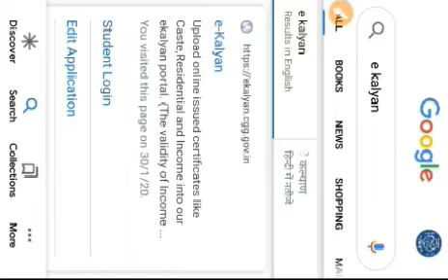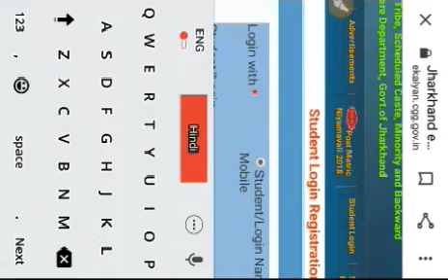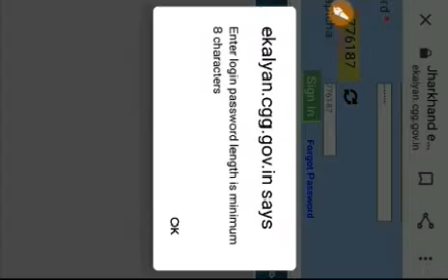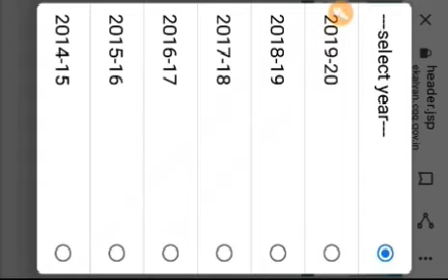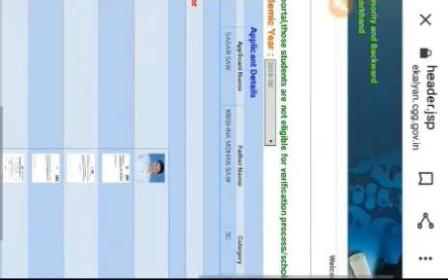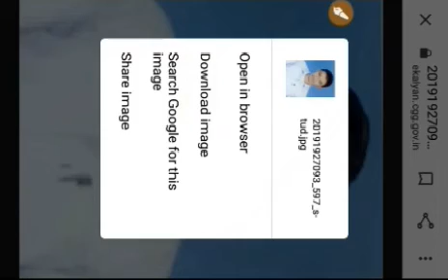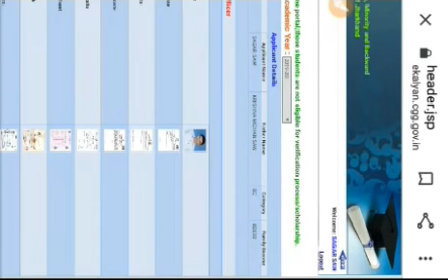स्कॉलरशिप कैसे चेक करें , स्कॉलरशिप कैसे देखें , स्कॉलरशिप कैसे चेक करें २०२० , स्कॉलरशिप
स्कॉलरशिप चेक करने के लिए जिन जिन तरीकों का मैंने बताया उन सब का और एक बार देख लें अगर नहीं समझ में आ रहा है तो समझ में आ जाएगा धन्यवाद l

कोई भी समस्या है तो प्लीज कमेंट करें I